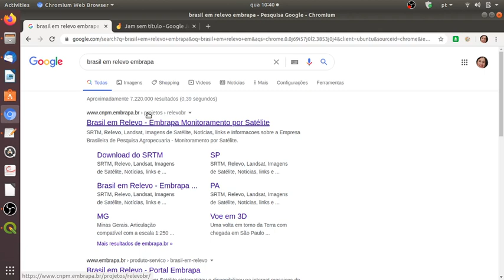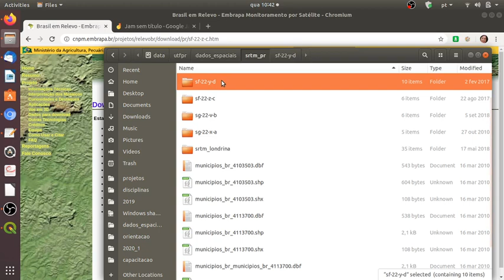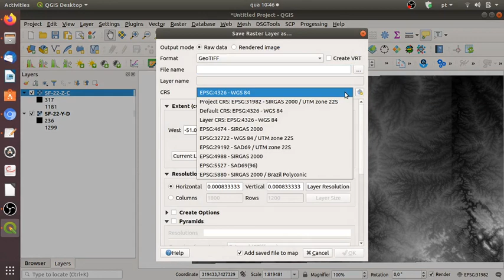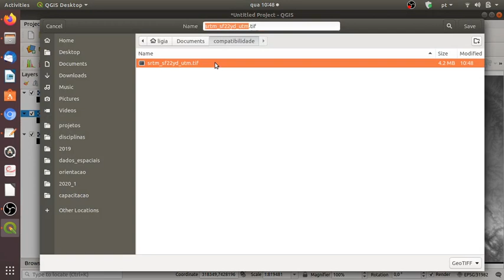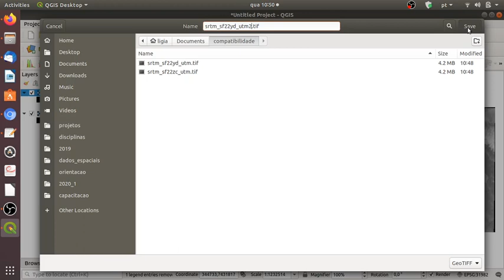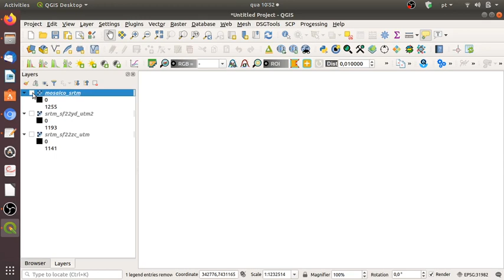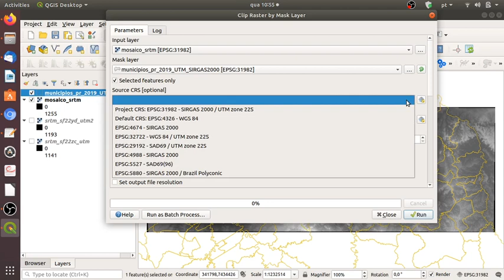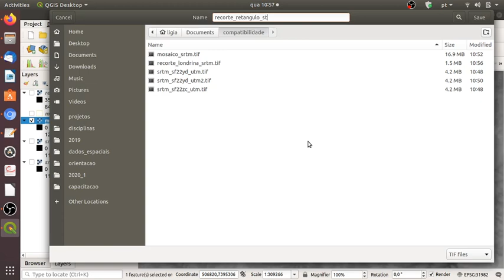Qgis - Datum, projeção, mosaico, recorte